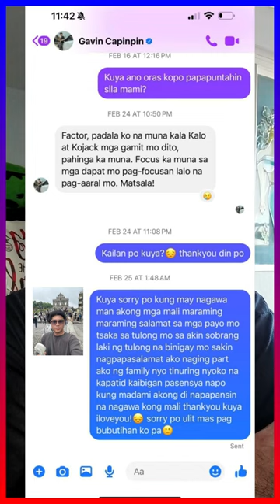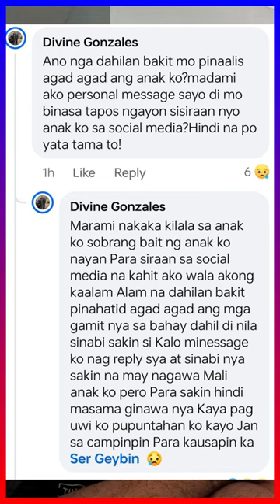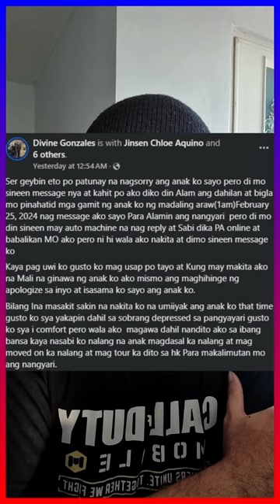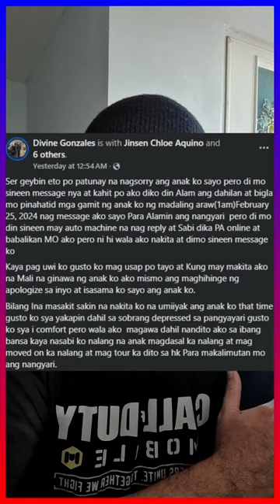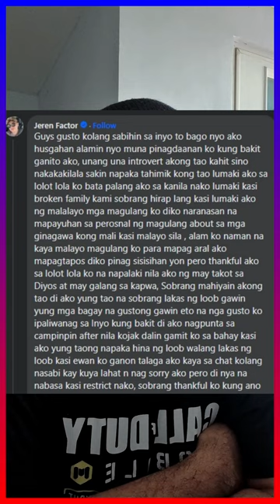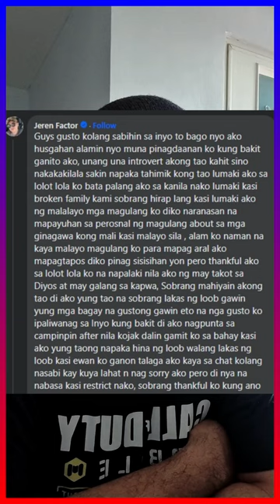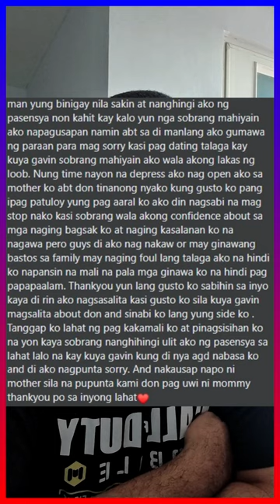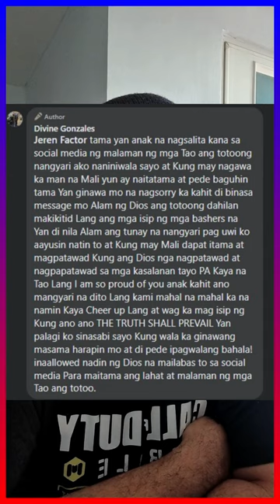FACTOR AT NANAY NI FACTOR MOMMY DIVINE NAGSALITA NA TUNGKOL SA LIVE NI SER GEYBIN